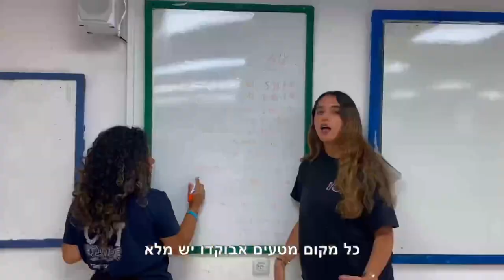אני מסיים // שיר סיום מכינת מעיין ברוך מחזור כ״ד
מכינת גליל עליון שלוחת מעיין ברוך מסכמת שנה בשיר סיום מטורף
תודה לכולם על הכל
אוהב אתכם❤️